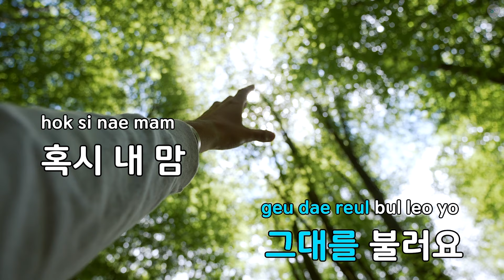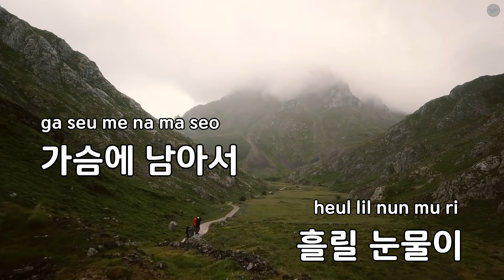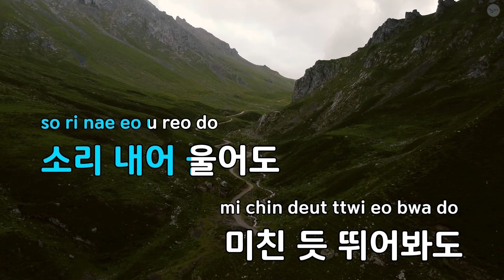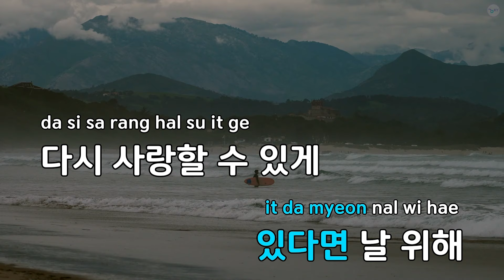사랑하지 말 걸 그랬어 - 먼데이키즈,일락 (KY.85764) / KY KARAOKE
"★ 곡 정보 ★
번호 : 85764
제목 : 사랑하지 말 걸 그랬어
가수 : 먼데이키즈,일락
작사가 : 이진성
작곡가 : 이진성

Copyrightⓒkeumyoung